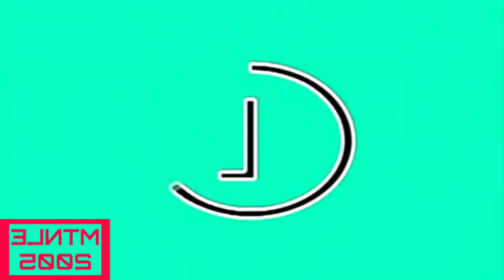Preview LG4O3 effects (Sponsored by preview 2 effects) in G-major 23